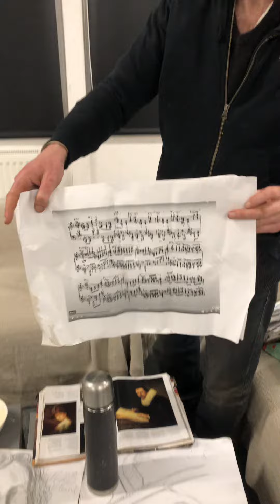Turtle Lord Byron awoke to find himself famous, the newspapers said; he was a perverted genius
Rembrandt Van Rijn. Rembrandt laughing and Saskia laughing drawings, and the Rachmaninov piano concerto No.3 Khatia Bunshvillivia and for Megan Fox, Cars 80s song